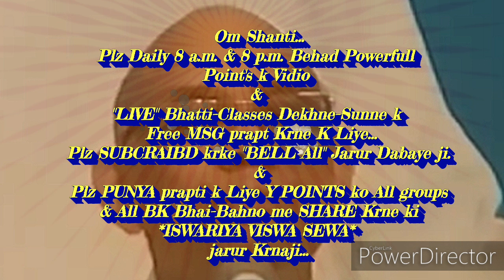बाहरी स्वच्छता की आकर्षण बढ़ाने की बेहद सहजविधि और अभ्यास.. By माननीयB.K.सूरज भाईजी (ज्ञानसरोवर आबू)